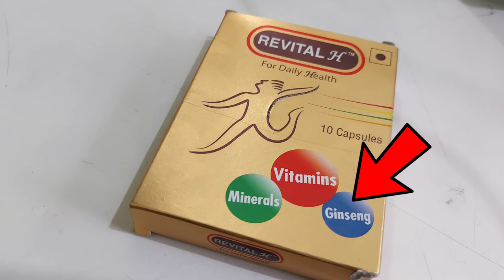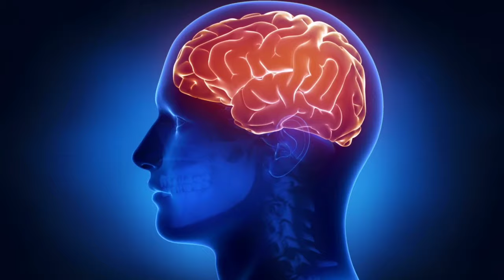जिनसेंग क्या है : फायदे और उपयोग : Ginseng Benefits in Hindi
जिनसेंग क्या है : फायदे और उपयोग : Ginseng Benefits

Best Buy